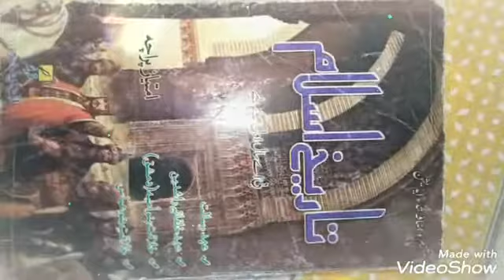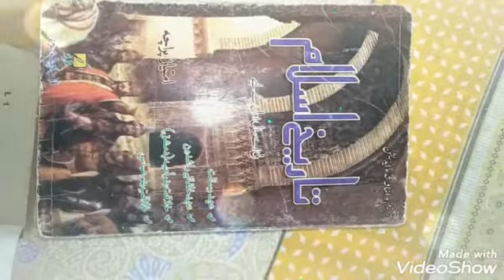ADA PART 1 ISLAMIC HISTORY DISCUSSION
islamic history important question.